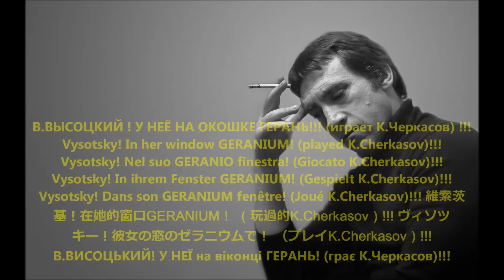В ВЫСОЦКИЙ ! У НЕЁ НА ОКОШКЕ ГЕРАНЬ!!! играет К Черкасов !!!